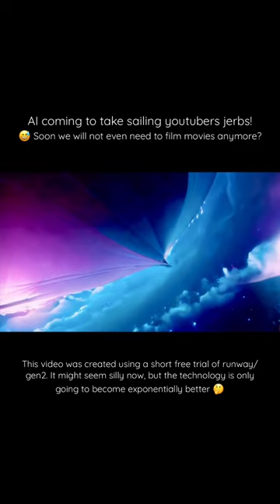ai sailboat TAKING OFF